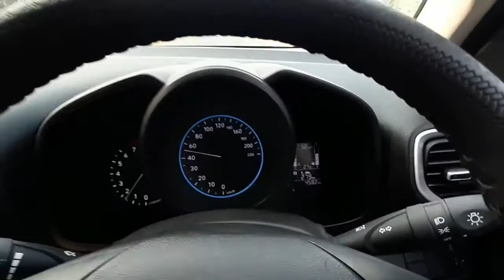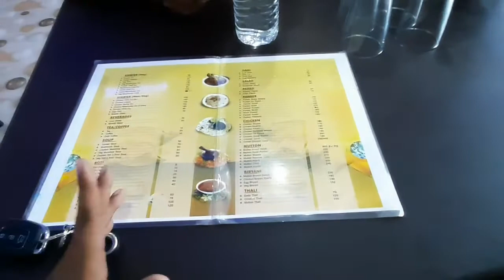Royal Champaran Meat House In Begusarai😜